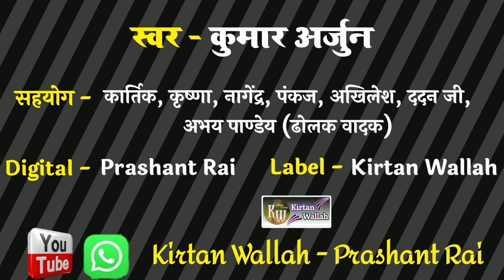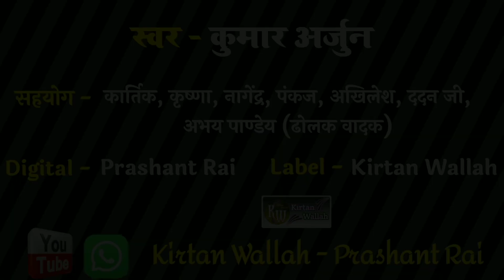Nonstop Navratri Song | देवी गीत पर Kumar Arjun का नॉनस्टॉप कीर्तन | hare rama hare krishna kirtan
Nonstop Navratri Song | देवी गीत पर Kumar Arjun का नॉनस्टॉप कीर्तन | hare rama hare krishna kumar arjun kirtan

Kumar Arjun Nonstop Kirtan 2023 | एक साथ सात गाने पर नॉनस्टॉप कीर्तन | Hare Rama Hare Kirshna Video

Hello Friends,
          I am Prashant Rai from Kirtan Wallah Team & You are most welcome in Our YouTube Channel "Kirtan Wallah - Prashant Rai".

आप सभी देख रहे हैं कुमार अर्जुन का सुपरहिट कीर्तन!!

           ताकि हमारे हर एक वीडियो का Notification आप तक सबसे पहले पहुंचे।
धन्यवाद्!

📌Audio & Video Credit :- 👇👇

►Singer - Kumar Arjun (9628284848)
►सहयोग - कार्तिक, नागेन्द्र यादव, कृष्णा, पंकज, अखिलेश कुमार, अभय पाण्डेय (ढोलक वादक)
►Lyrics - Paramparik
►आशीर्वाद - श्री शिवजी ब्यास, ददन जी
►Digital- Prashant Rai
►Label - ‎Kirtan Wallah
►Producer - Prashant Kumar Rai

►अष्टयाम हरिकीर्तन

विडियो- ये वीडियो मात्र एक भजन कीर्तन के लिए बनाया गया है क्योंकि राम चरित मानस में श्री तुलसी दास जी महाराज ने लिखा है (कलयुग केवल नाम अधारा सुमिरि सुमिरि नर उतरहिं पारा,कलयुग तरन उपाय न कोउ राम भजन रामायन दोउ )
अतः आप सब इस अष्टयाम किर्तन को देखे सुने और अपने जीवन को धन्य करे!

Live Harikirtan Program 2023
kumar arjun harikirtan
kumar arjun official
kumar arjun ka kirtan
kumar arjun
kumar arjun kirtan
kumar arjun ka new kirtan
harikirtan arjun kumar
kumar arjun harikirtan bhojpuri
akhand harikirtan
arjun kirtan
kumar arjun hari kirtan
kumar arjun hari kirtan song
harikirtan bhojpuri
arjun singh harikirtan
kumar arjun new harikirtan
arjun team entertainment
kirtan kumar arjun
harikirtan hare rama hare krishna
kumar arjun kirtan 2023
harikirtan bhojpuri
bhojpuri hari kirtan
akhand harikirtan
kumar arjun harikirtan
bhojpuri kirtan
bhojpuri kirtan program
bhojpuri harikirtan
bhojpuri harikirtan program
bhojpuri kirtan hare rama hare krishna
bhojpuri harikirtan hare rama hare krishna
bhojpuri harikirtan
hare rama hare krishna
bhojpuri harikirtan song
harikirtan bhojpuri
kirtan bhajan
kumar arjun
akhand harikirtan
kumar arjun harikirtan
arjun kirtan
hari kirtan
bhojpuri hari kirtan
kirtan hare rama hare krishna
kumar arjun new kirtan
harikirtan arjun kumar
bhojpuri kirtan
bhojpuri kirtan program
harikirtan bhojpuri
hurka kirtan video today
hurka kirtan kumar arjun

navratri songs
top navratri songs
navratri
navaratri songs
navratri special
navratri bhajan
navratri bhakti song 2023
pratham navratri
top navratri bhajans
navratri special song
pratham navratri ki aarti
navratri special bhajans
navratri song
chaitr navratri bhajan 2023
durga mata songs
navratri 2023
navratri bhakti songs
navratri garba
navratri aarti
chaitra navratri 2023
chaitra navratri
chaitra navratri special 2023
chaitra navratri
navratri new song
chaitra navratri song
top navratri song 2023
navratri special song 2023

Chapters
00:00 Intro
00:05 आमावा लगवल पिया हो
02:18 पूजा के होत बा तैयारी
03:44 बेटा के घरे कब अईबु ए माई
06:09 आलागा आलागा रूप में माई
08:48 मईया के आरती उतारो रे
11:54 इस धुन को आप कॉमेंट👇 में बताएं
14:13 दिया लागी ए पिया दिया लागी
16:04 ए विंध्याचल वाली मईया